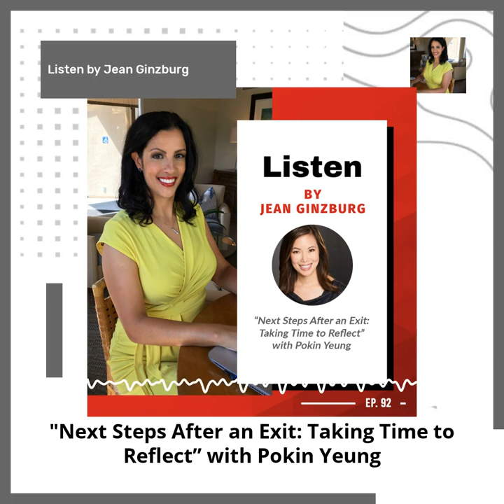"Next Steps After an Exit: Taking Time to Reflect” with Pokin Yeung